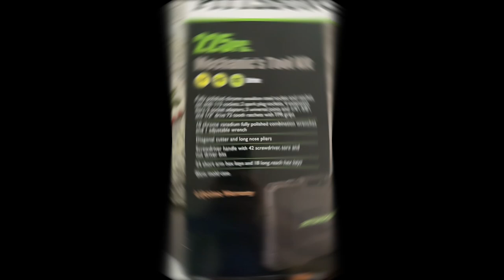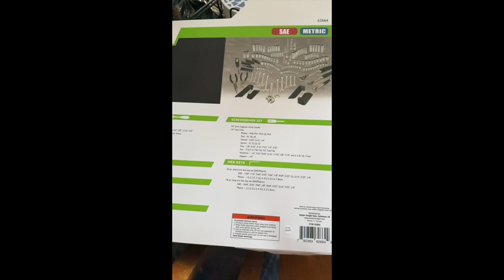Pittsburgh 225t Pcs. Mechanic Tool Set - Harbor Freight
Hello there!  Welcome to LNE Auto. In this short video we are openig my new Pittsburgh tool set that I picked up at my local Harbor Freight.  I plan to use this on the road when I go check out cars to buy and tinker with and bring to the channel. It is organized and has everything I should need to get a junker going.